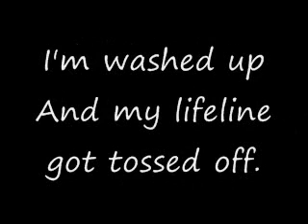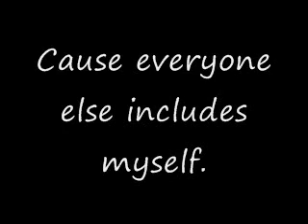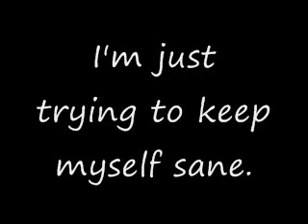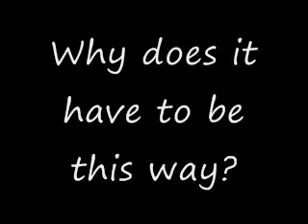Heavy Hearted Nightmares (POEM)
This is a poem I wrote when I was feeling really, really down thinking about the past, people, and things dying. I don't know how to describe it. It's to Senses Fail's song Lady in a Blue Dress.